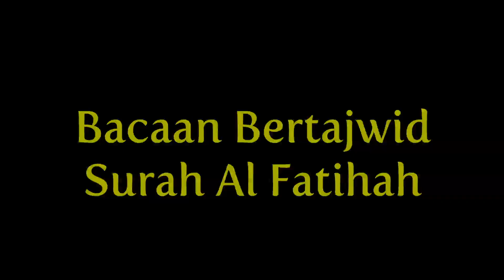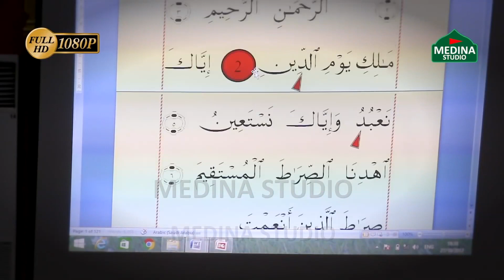🎬Dr Muhammad Lukman Ibrahim - Bacaan Bertajwid Surah Al Fatihah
Aamiinn
Terima Kasih.